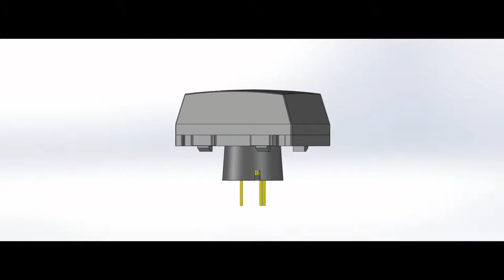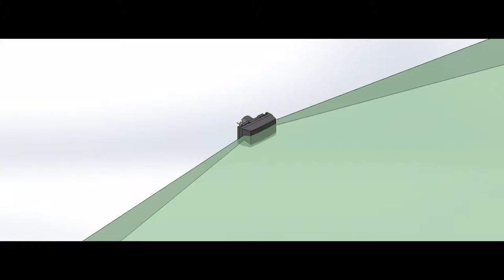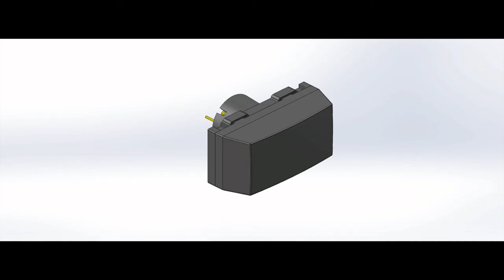Il Papirs stupisce ancora !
Introduzione alla tecnologia costruttiva e ai vantaggi offerti , carrellata sui modelli in produzione con anteprima sugli  sviluppi che saranno disponibili entro breve tempo.